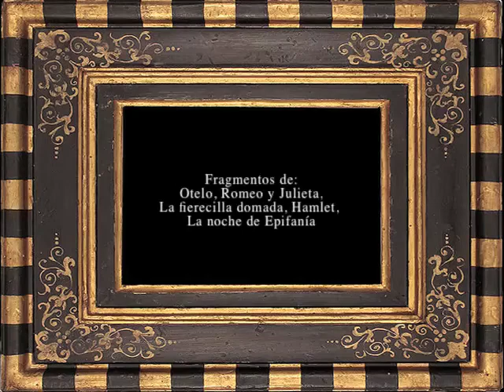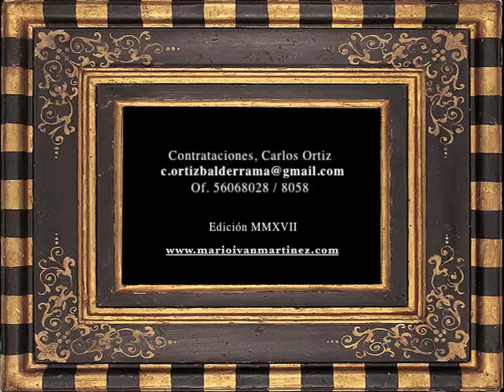Mario Iván Martínez Concierto Shakespeare Promo (3 Mins.)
Música en la obra y el tiempo de Shakespeare
Espectáculo musical cargado de tintes teatrales
sobre el esplendor renacentista inglés.

Antonio Corona, laúd

Música de:
Downland
Cutting, Jones, Morley, Danyel,
Campion, Johnson

Textos de
William Shakespeare
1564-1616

Fragmentos de:
Otelo, Romeo y Julieta,
La fierecilla domada, Hamlet,
La noche de Epifanía

 En repertorio desde 1994.

Las imágenes que conforman esta edición
provienen del concierto efectuado en la
Capilla Gótica del Centro Cultural Helénico
2 de mayo de 2014

Contrataciones,
Carlos Ortiz